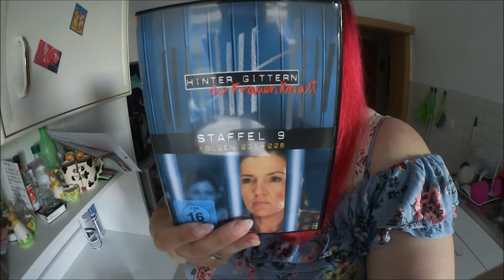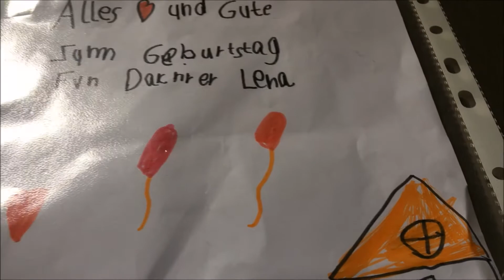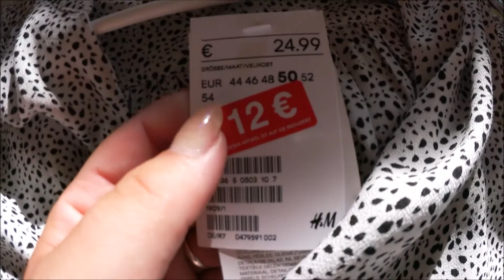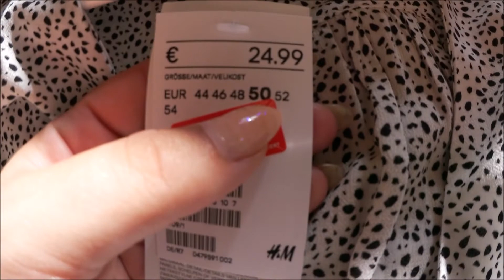FOLLOW MY WEEK 33 !!!!!!!!!!!!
Hallo herzlich Willkommen zurück auf mein Kanal.

Paar Fragen zu mir:

Habe 3 Katzen heißen Max , Jule und Felix und haben ein Chihuahua namens Angelo.
Und ihr findet mich auf , Instagram und Snapchat
Mein Offizielles Paketshop : Claudia Lepkes, 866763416,
Packstation 130, 04129 Leipzig